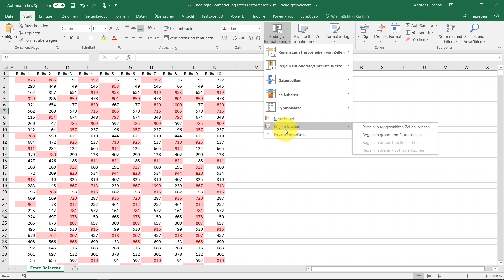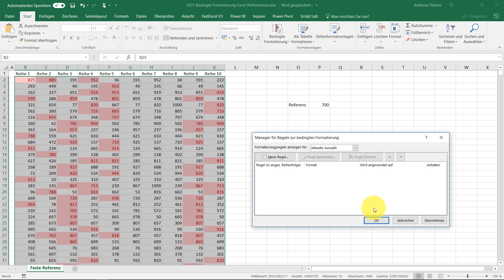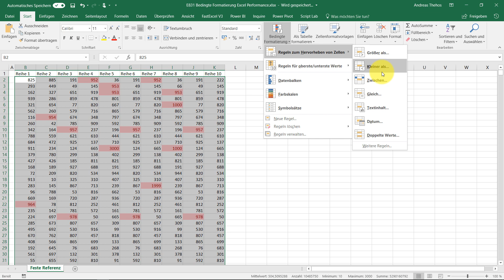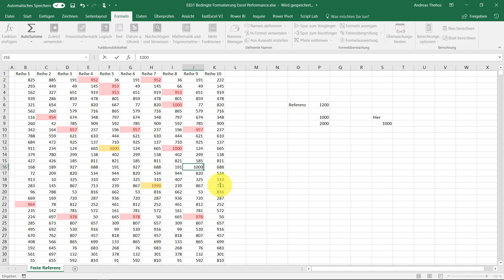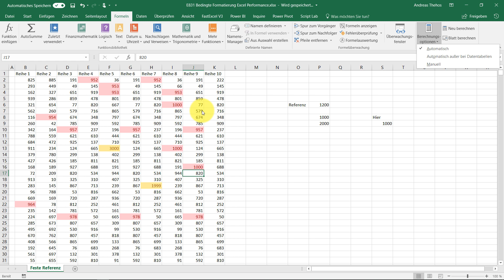Bedingte Formatierung verzögert Excel Performance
Die Bearbeitungsgeschwindigkeit in Excel hängt auch von Faktoren wie der Verwendung von bedingter Formatierung ab. Sollte es also zu nicht erklärbaren Verzögerungen in der Datei kommen, einfach mal die Formatierungen prüfen.